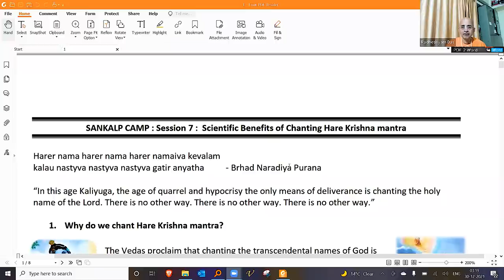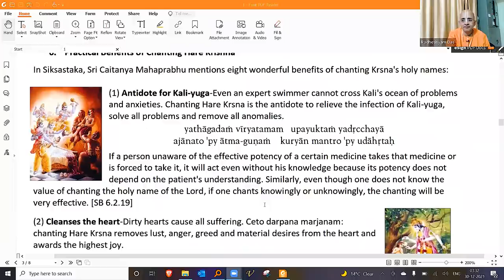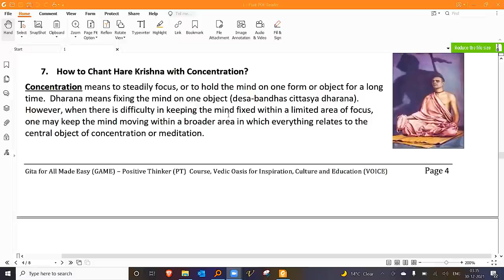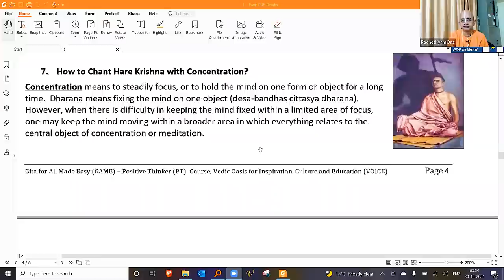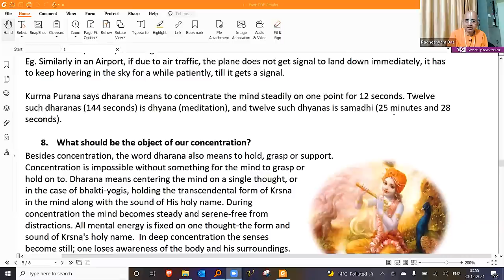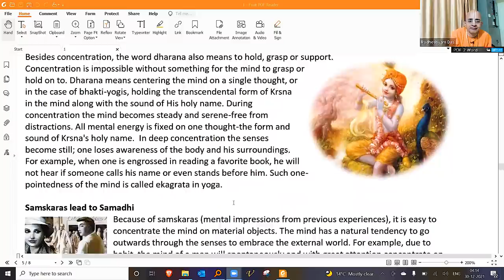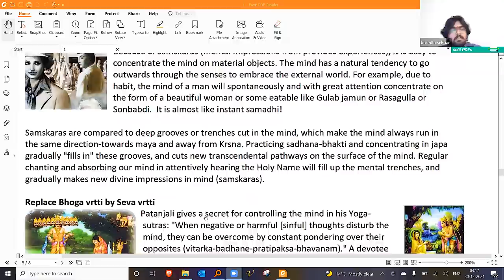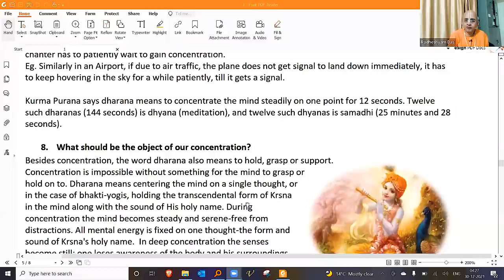How to get Concentration in Japa_Radheshyam Das